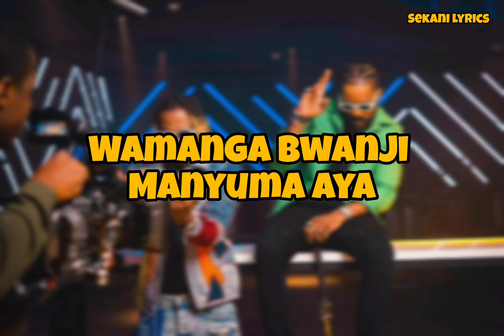Yo Maps - So Mone [feat. Tay Grin] Lyrics video